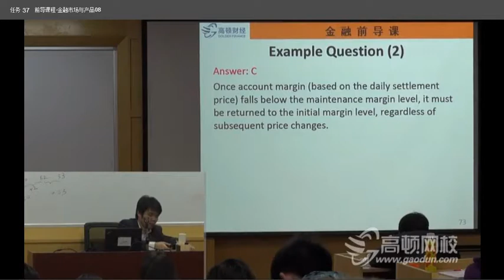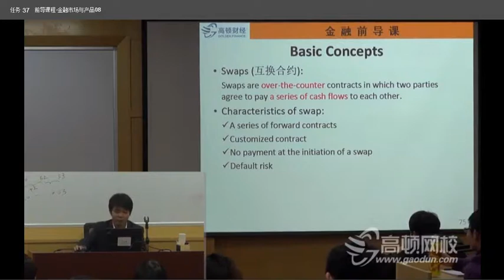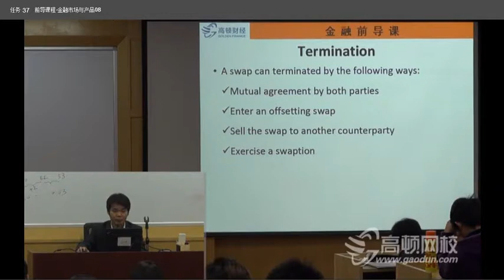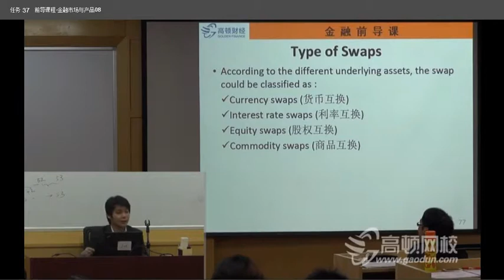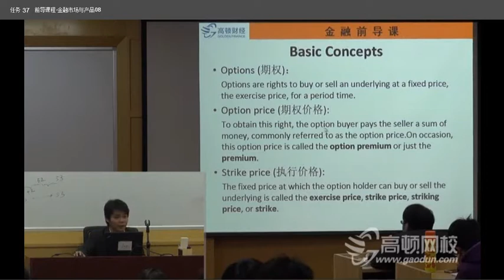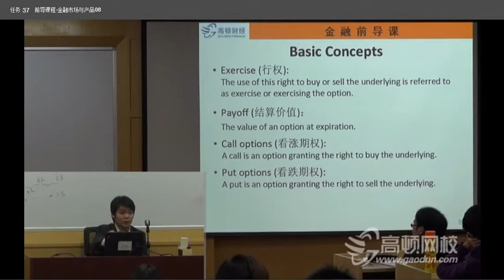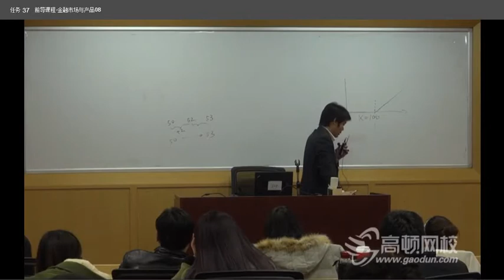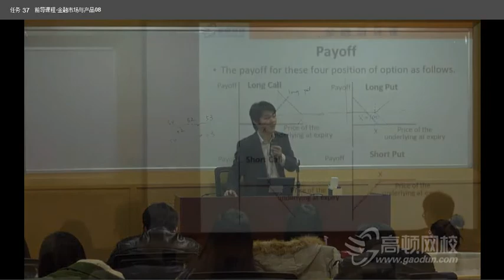FM08 金融基础课 金融市场